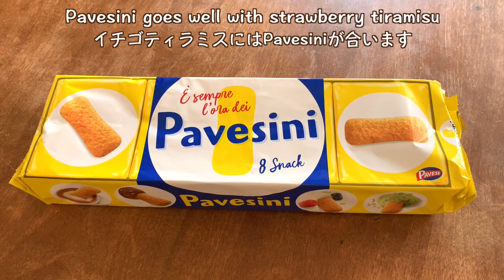ちょっと変わったティラミス【いちごのティラミス/ Strawberry Tiramisu】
夏から秋にかけての苺は酸味が強くデザートには最適！
そんな夏苺を使っていちごのティラミスを作ります。
ティラミスは普通savoiardi(サヴォイアディ)というクッキーを使って作るのですが、
今回はもう少し薄いクッキーを使って作ります。
もちろん、savoiardiやスポンジでも出来ます。
このいちごティラミスは本当に美味しくて、普通のティラミスはたくさん食べられませんが、
これならいくらでも入っていきます。
底無し状態です！

Ingredients (a 20cm x 30cm mold)
  250g/ 0.55lb   Mascarpone
  Pavesini (or cookie of your choice)  as appropriate
  40g/ 0.08lb sugar + 40g/ 0.08lb of sugar
  3 eggs, divided into yolk and white
  500-700g/ 1.1-1.54lb   Strawberries